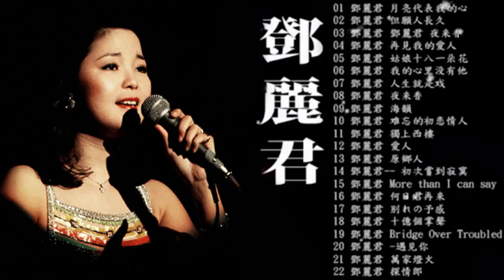邓丽君精选好歌20首 💗鄧麗君 Teresa Teng 2019💗 邓丽君 嘆十聲、天涯歌女、四季歌 鄧麗君專輯 Best of Teresa Teng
在中国流行的歌手们收集的好歌曲。 这些歌曲会让您感到放松和放松。                           在中国流行的歌手们收集的好歌曲。 这些歌曲会让您感到放松和放松。